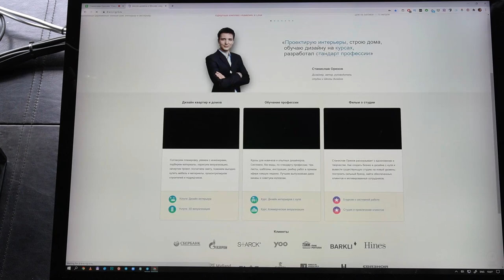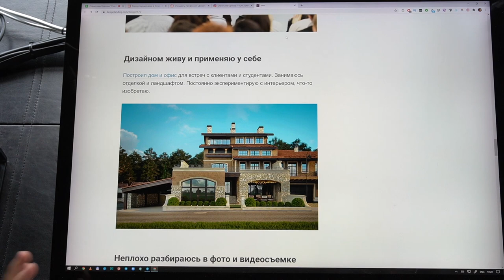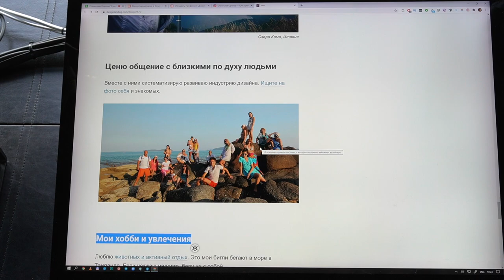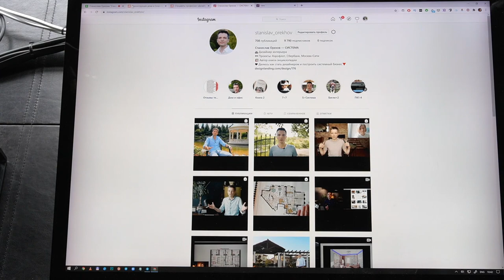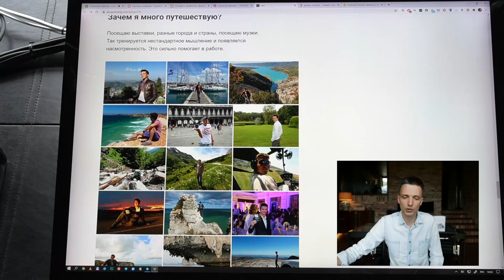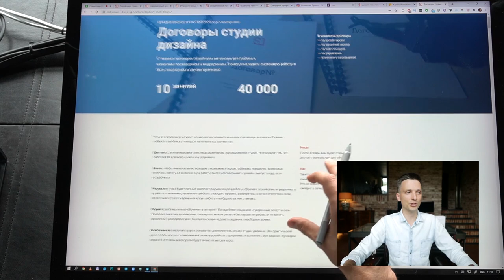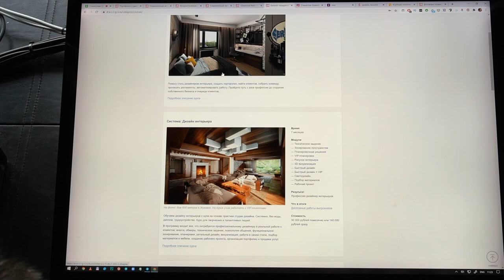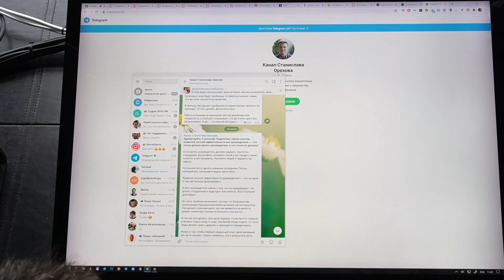Стандарт профессии и упаковка дизайнера - Сибирская ассоциация Sibsada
За полтора часа разбираем тему контентной визитки (с примером), ценообразование и поиск клиентов, стандарт профессии в России, требования к сотрудникам, как делегировать и создавать студию. Основы предпринимательства в диалоге со слушателями. Показываю книгу, курсы по договорам, анкете и тз - как наладить отношения с клиентом и согласовать проект с первого раза. Видео будет полезно тем, кто ценит системный и профессиональный подход. Не понравится летающим в облаках непризнанным гениям.

Выступление на площадке Sibsada по приглашению Андрея Радаева. Спасибо за организацию.

Бесплатный онлайн-марафон "Как стать успешным дизайнером интерьера и построить бизнес в удаленном формате за 6-12 месяцев"